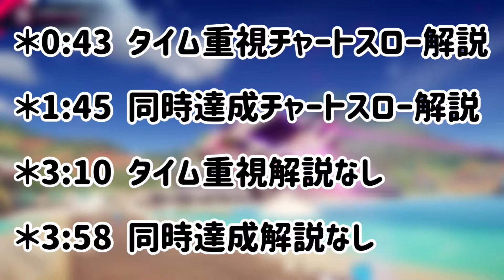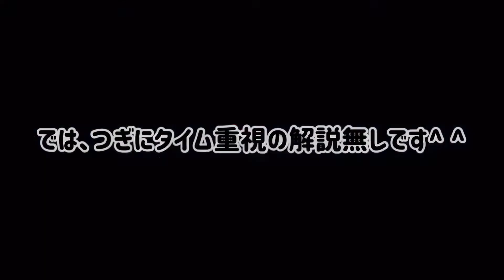［Touchdrive］アスファルト9 ランボルギーニヴェネーノスペシャルイベント stage3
今回は正直難度が高過ぎるのであまり参考にはならないかも(･･;)